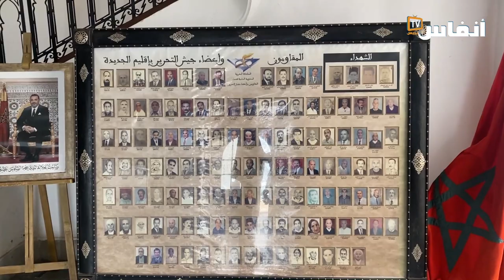الجديدة تحتفي بكتاب يؤرخ لجريمة طرد المغاربة من الجزائر سنة 1975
نظمت الجمعية الإقليمية للشؤون الثقافية بالجديدة لقاء يوم الثلاثاء 21 فبراير 2023 حول كتاب "رحلة ذهاب بدون إياب" الذي يؤرخ معاناة آلاف المغاربة المطرودين من الجزائر سنة 1975، والذي ألفه محمد الشرفاوي وترجمه الإعلامي سعيد عاهد